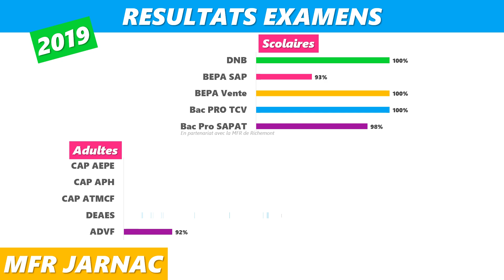Découvrez la MFR de Jarnac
La MFR de Jarnac propose des formations en alternance de la 4ème au Bac Pro. Découvrez les formations, l'équipe et les locaux. Pour tout renseignement